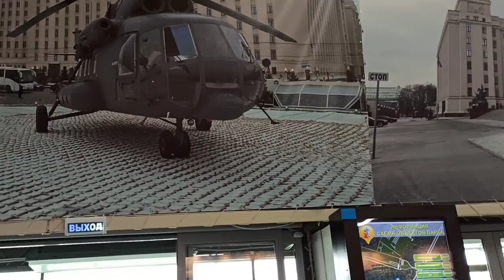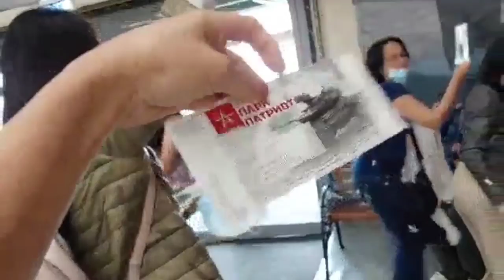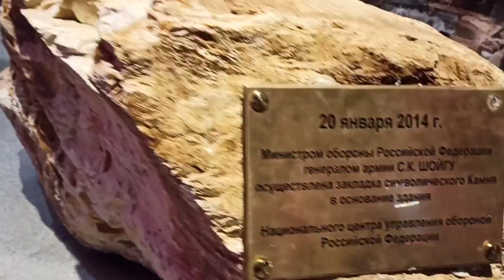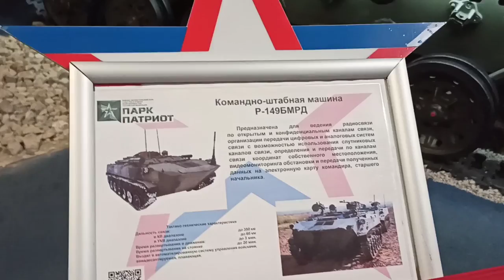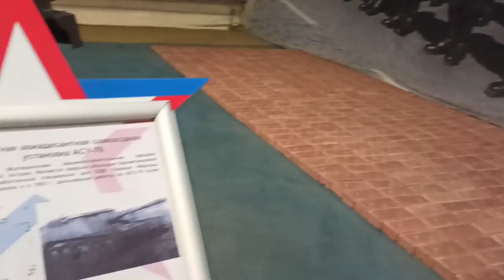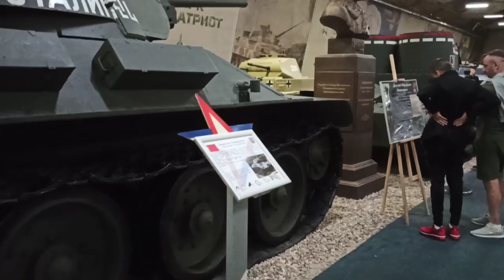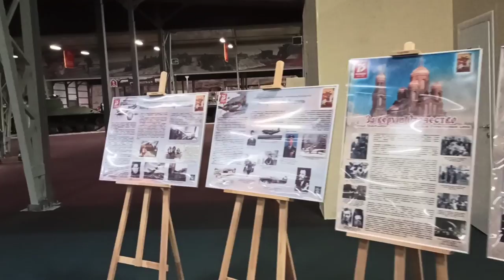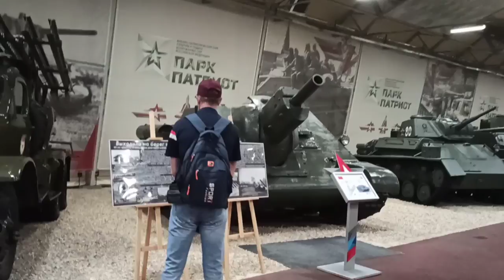THE PATRIOT PARK AND MUSEUM | INDOOR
Patriotic Park is the world's biggest collection of arm vehicles, the park also known as the Russian military Disney Land. Interactive museum sites armored vehicles, aircraft, military tactical games and etc.